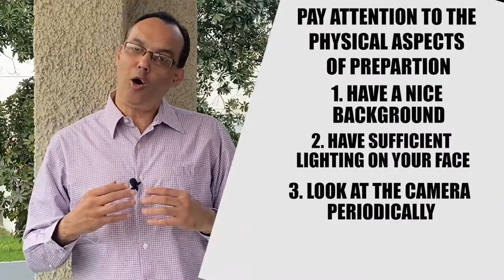S02.E06 Cracking the Online Interview or Meeting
For so many people who have grown professionally, interviews are a part and parcel of their professional life. Countless books and blogs and articles have been written on how to crack Face to face interviews.
However, online interviews and other events like meetings and presentations are another beast altogether.
Doing well in online meetings is a special skill.  Not everyone is comfortable in front of the camera.

Do you practice and prepare for a meeting or interview?
Or do you just show up and improvise?

It is very important to understand that to Prepare is to show Respect!
And your respect is reciprocated by your viewers. Your audience. Your panel.

When we understand this, our mindset towards interviews and meetings and presentations changes.
In this video, I show how its not just about showing up and winging it!

Whatever your online event, preparation and practice are important.
It shows that you care. And care is given back with compound interest ☺

Good result of a virtual meeting is not by chance. Good professionals drive results by ensuring that  all boxes have been ticked even before they face the camera.

If you want to make the best virtual first impression, then this video is for you!

In this Part 1 of a 2 part series, I demonstrate 2tips to answer questions, that many of my coaching clients seek answers for

• How do I appear professional online?

• What do I need to succeed online?

Make the process of making the best online impression easy on yourself. And get the Visibility, Recognition & Growth that you deserve.